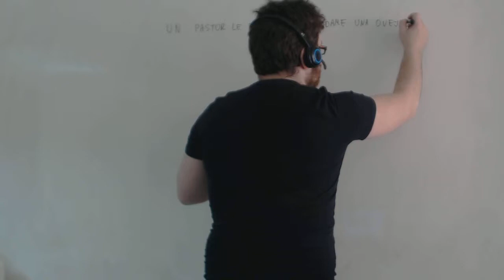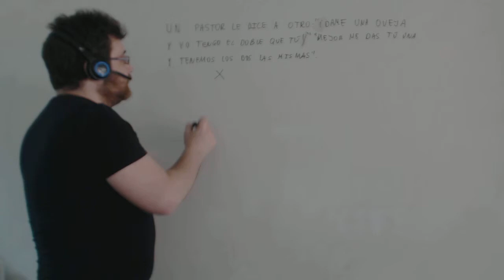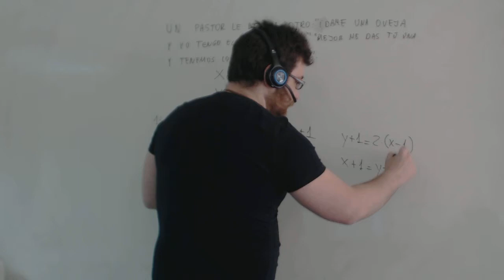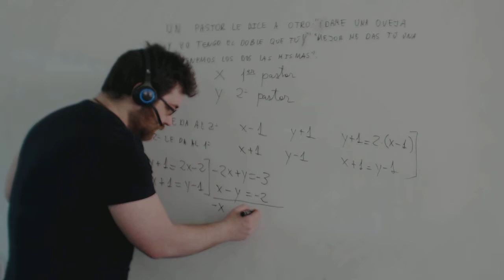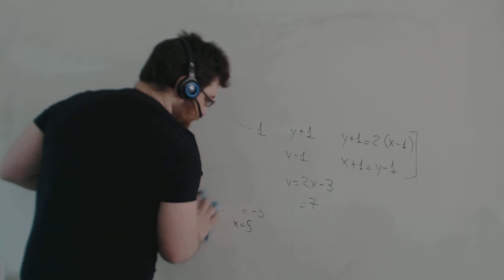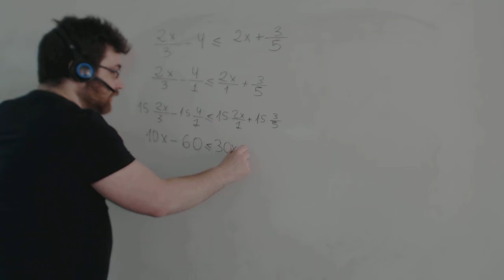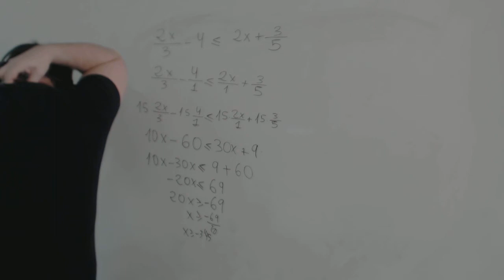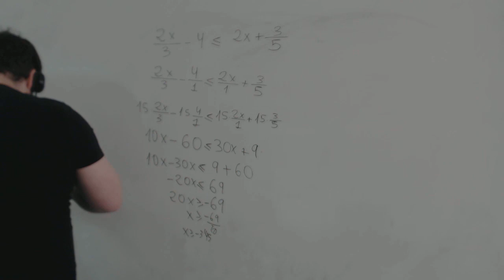Problemas de sistemas de ecuaciones e ingenio Matemáticas Academia Usero Estepona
Problemas de sistemas de ecuaciones e ingenio Matemáticas
Academia Usero en Estepona, el centro de formación con más vídeos en Internet del Mundo presenta: Problemas de sistemas de ecuaciones e ingenio Matemáticas